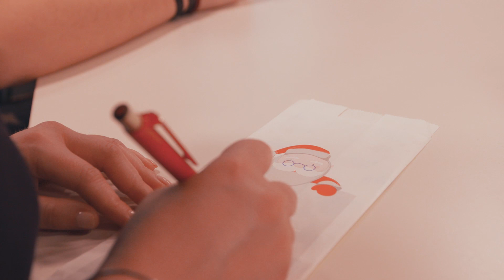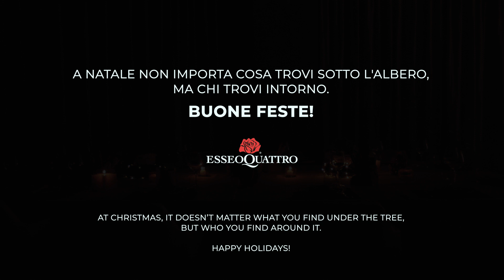Video Natale 2018 | Esseoquattro S.p.A.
Questo Natale il Team della Rosa ha deciso di mettersi alla prova e preparare il cenone della Vigilia.
Come dice Stephen Littleword: "A Natale non importa cosa trovi sotto l'albero ma chi ti trovi intorno".
Buone Feste!